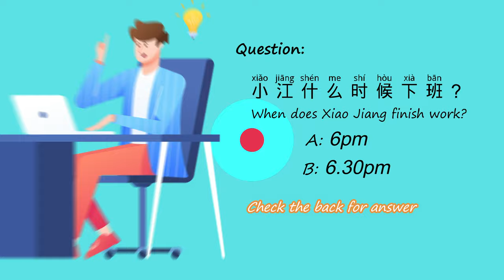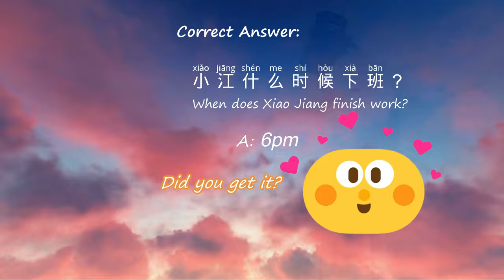[ENG SUB] 我的一天 Slow Chinese Short Stories for Beginners | Easy Chinese Listening Practice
Welcome to Slow Chinese Short Stories for Beginners: 我的一天(My Day) - Easy Chinese Listening Practice. This is an elementary Mandarin Chinese short story for Chinese listening practice (level: HSK1/2). Learn Chinese with My Books below😃

Chinese Stories for Language Learners: Intermediate
 Chinese Conversations for Beginners
Chinese Conversations for Intermediate
Learn Chinese Vocabulary for Beginners(NEW HSK1)
The Art of War for Language Learners

➤My Etsy Shop

Support me on my Patreon Membership to access Full Lesson PDF of ALL Chinese Stories of my video lessons (HSK1-6 all levels), all current ones, and more coming plus files of other general learning videos of my channel. I will also design a Personalised Chinese Name just for you.

May you enjoy, pick up mandarin vocabulary fast and practice Chinese listening skills. You can turn on captions to see English subtitles and adjust audio speed on settings.

Chapters:
0:00 Intro
0:15 Vocabulary
1:12 Question
1:17 Story

大家好！我是一名海外汉语老师，志在为海外学者传播中国优秀语言文化，希望大家支持!  谢谢 😊